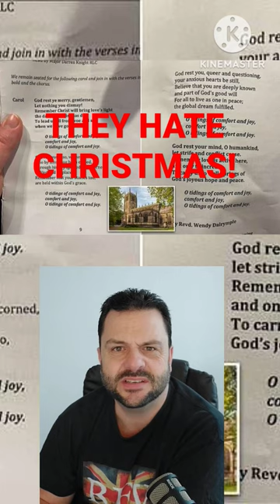THEY HATE CHRISTMAS!!!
My Discord Community is exactly that, a community of like-minded people and is the best place to speak to me live (off air) and, like-minded people most days, don't be a shy stranger.